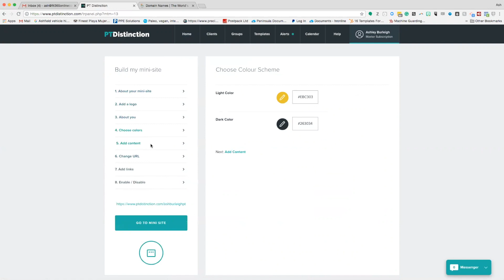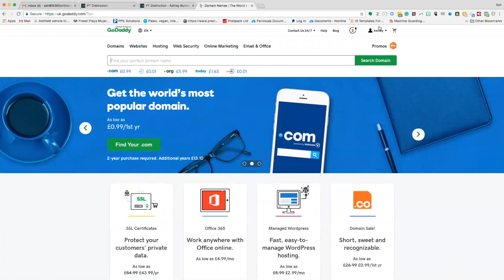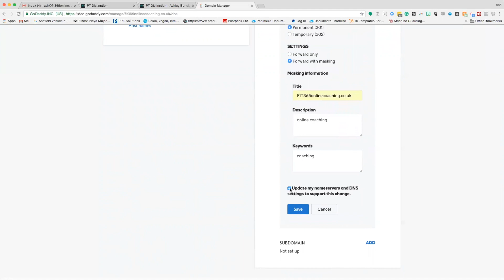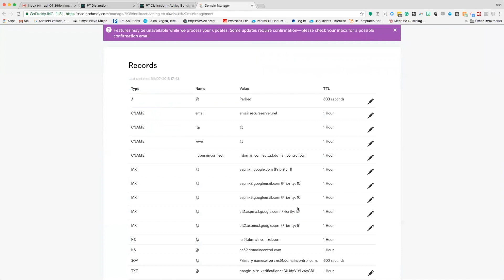Adding a Custom URL on for your PT Distinction Mini Site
How to add a custom URL to the PT Distinction Mini-Site.